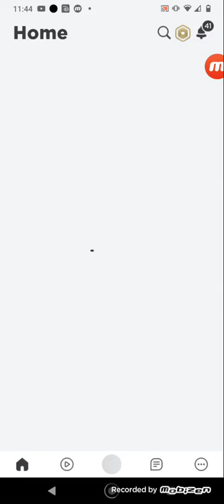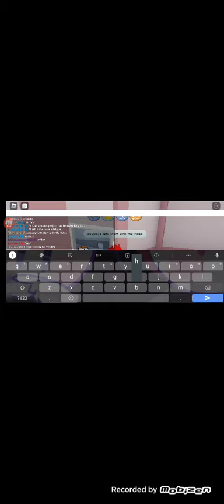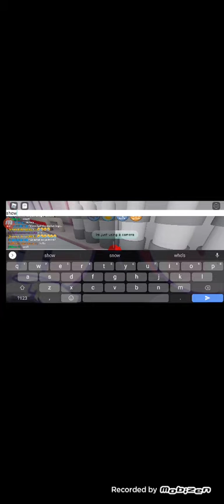henry stickmin 3d rp part 1